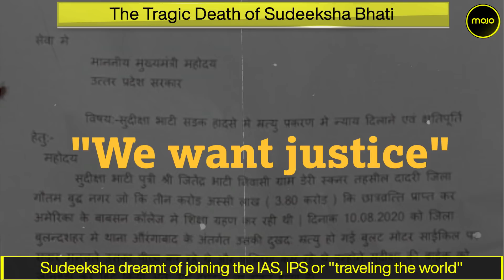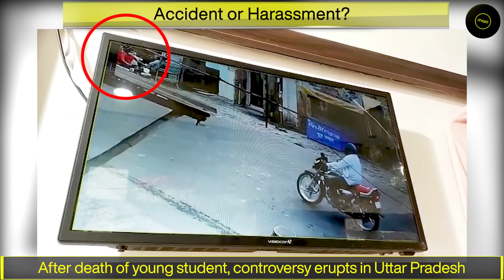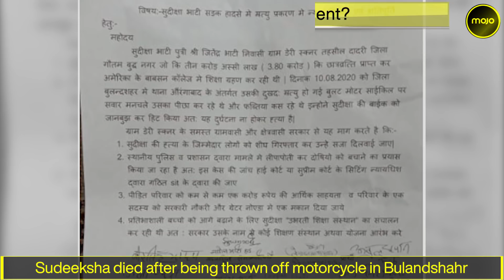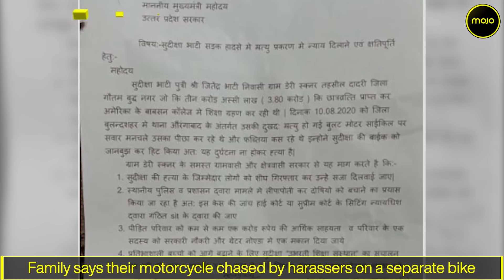Sudeeksha Bhati, tea vendor's daughter, US scholar, died at 19. Was harassment the reason?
From a small village in Uttar Pradesh, 19 year old Sudeeksha Bhati, a tea vendor's daughter, became the first girl from her village to get a scholarship to go abroad. But days before she was scheduled to leave for America, she died in an accident. Her family says she was thrown off the motorcycle she was traveling on because two men on another bike were harassing her. The police deny this. Barkha Dutt reports on the Girl Interrupted.